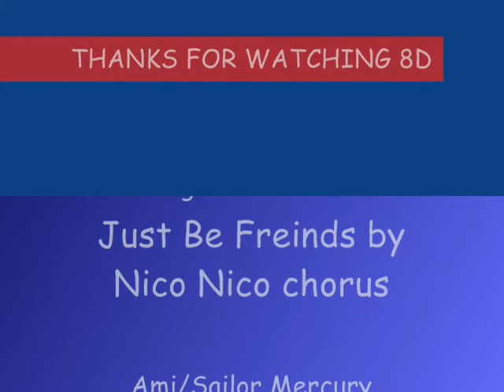Sailor Moon ipods part 1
:D YAY! My first iPod video ^^ i know some of them don't really fit but i tried XD and yes in the credits i spelled Buono wrong but who cares? o.o

songs and characters in the credits. :D